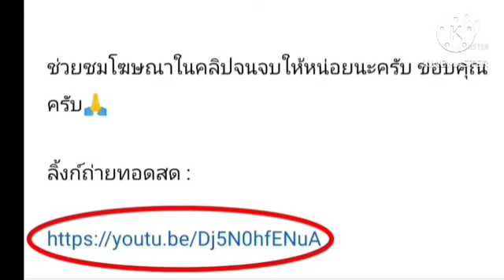ลิ้งค์ถ่ายทอดสด ⏰[15:45 น.] เซ็นทรัล โคสต์ VS เวสต์เทิร์น ซิดนีย์ วันเสาร์ที่ 28 ม.ค. 66 เอ ลีก 🇦🇺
เซ็นทรัล โคสต์ VS เวสต์เทิร์น ซิดนีย์
กดลิ้งค์สีน้ำเงิน